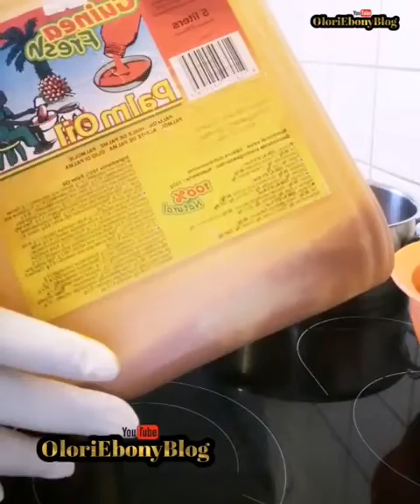Palm Oil Stew | The Binis Native Stew Recipe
This is my stylish way of preparing the Binis native stew.
For this stew to have that unique aroma and captivating taste... you would need plenty crayfish and onions.

INGREDIENTS:
palm oil
fresh tomato
tin tomato
fresh pepper
onion
crayfish
cow leg
cow tripe
turkey neck
garlic(optional)
seasoning(knorr)
spices (curry, rosemary, coriander, cinnamon, nutmeg)
salt
meat stock(1 cooking spoon)